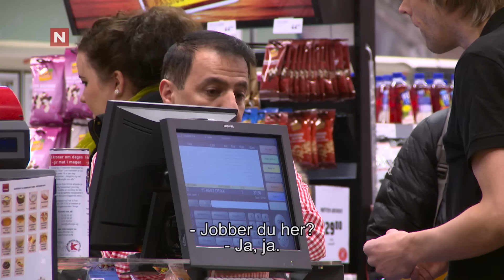Calle og Vidar Magnussen later som de jobber i butikk | I Kveld Med Ylvis | discovery+ Norge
Calle og Vidar Magnussen går inn på arbeidsplasser og starter å jobbe, uten å være ansatt.
Fra I kveld med Ylvis.